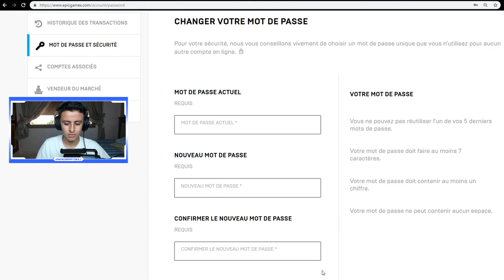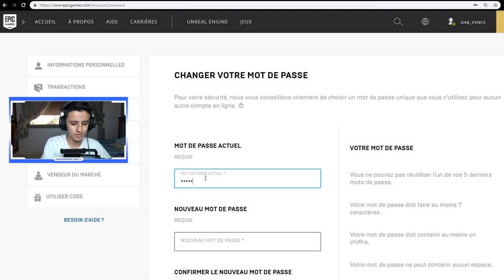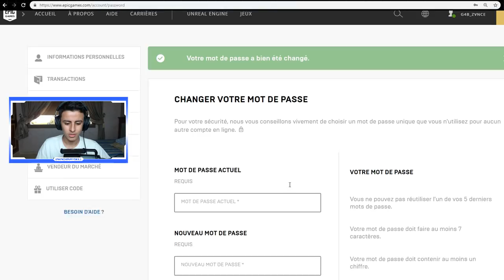J'ai changé le mot de passe de son COMPTE Fortnite en pleine partie...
👉🏼 ZVINCE m'avait envoyé ses identifiants de compte fortnite pour que je puisse essayer le skin galaxy. Mais aujourd'hui j'ai décidé de le prank/troll sur Fortnite Battle Royale saison 6 en changeant le mot de passe de son compte en pleine partie fortnite ! Vous allez voir ce qui va se passer, c'est incroyable...